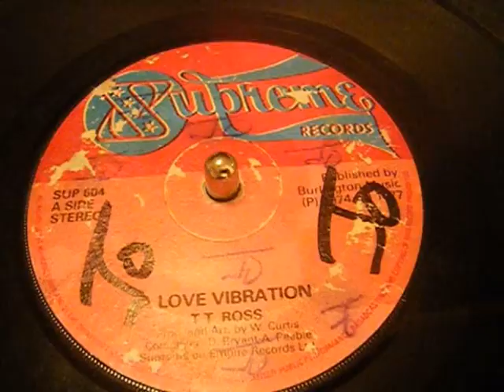T. T. Ross - Love Vibration - Reggae - 45 rpm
Nice Lover's Rock tune from the White Lady of Reggae.